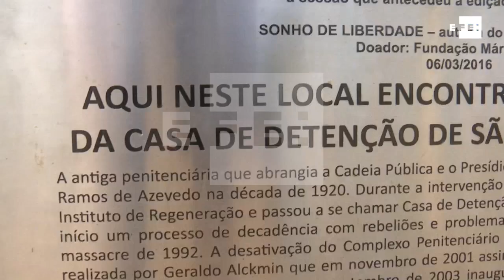Carandirú, la masacre carcelaria que pervive en Brasil 25 años después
Sao Paulo (Brasil), 1 oct (EFE).- (Imagen: Alex Mirkhan). "Aunque caigan mil a tu lado y diez mil a tu derecha, a ti no te llegará". El Salmo 91 "salvó" de la muerte al expresidario Sidney Sales durante la masacre de Carandirú, la cárcel que hace 25 años escribió el capítulo más negro de la historia del sistema penitenciario de Brasil.